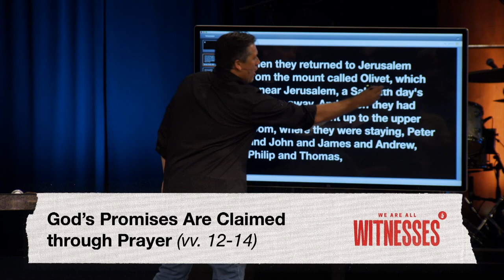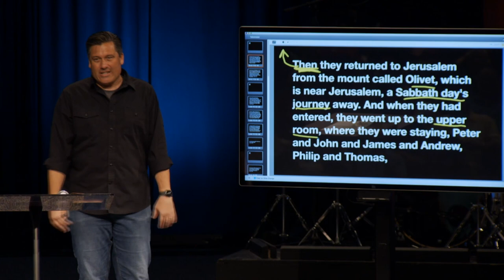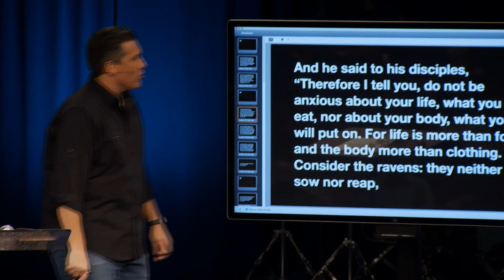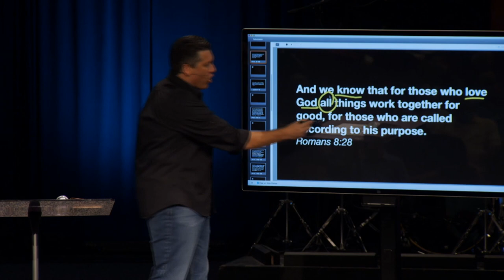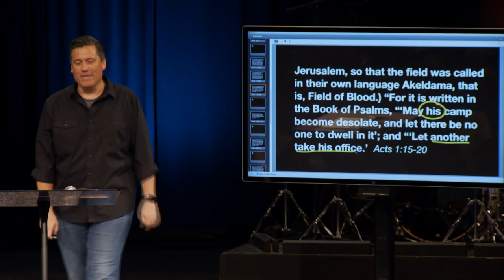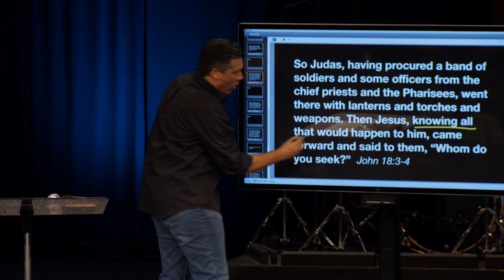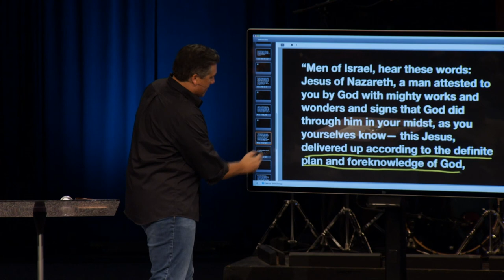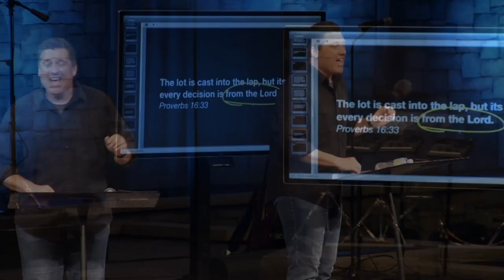Prayer, Plans and Providence | Dr. Jeff Bucknam | Acts 1:12–26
Studying the parallel lines between God’s providence, man’s free will and the power of praying God’s promises. Dr. Jeff Bucknam explores the election of Matthias to the Apostles in Acts 1:12-26 Check out this week's sermon on igniting our prayers and claiming God’s promises!

In-person service meets at 9:00 AM at Rolling Meadows, Elgin, Crystal Lake, Aurora, and North Shore. And in-person at Chicago Cathedral at 10:00 AM.

Online services are available at 9:00 AM and 11:00 AM central at hbconline.org/

Harvest Bible Chapel exists to glorify God through the fulfillment of the Great Commission (Matthew 28:19-20). We are a family of Christ-adoring worshipers that gather on Saturday at Rolling Meadows and Sundays across Chicagoland.